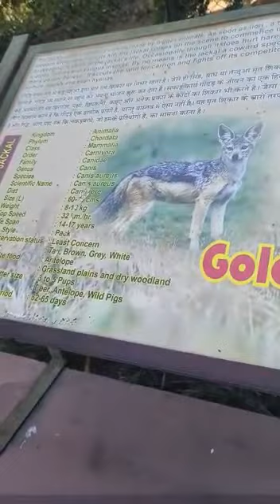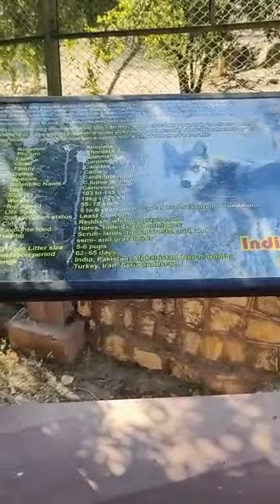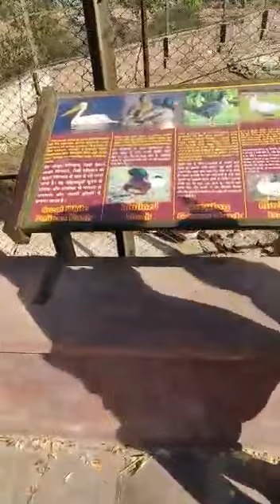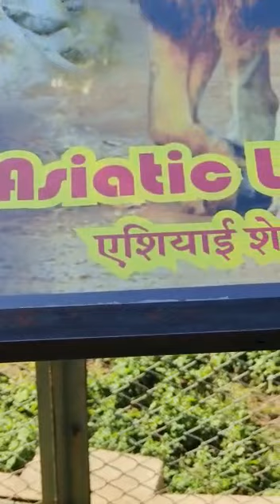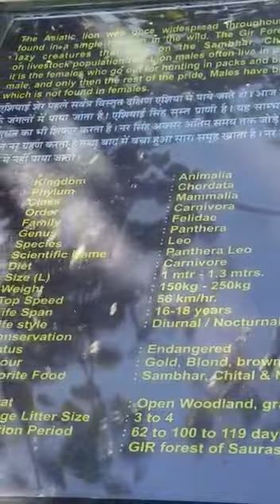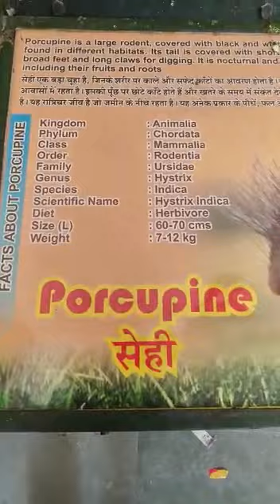machia biological park jodhpur full video 😺🐯🐵🐊🐉🐢🦌🐩🐈‍⬛🐀🦒🦜🦚🐧🦆🦩🦭🦈🦤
machia biological park jodhpur
jodhpur jodhpur jodhpur
biological park
beautiful nature machia